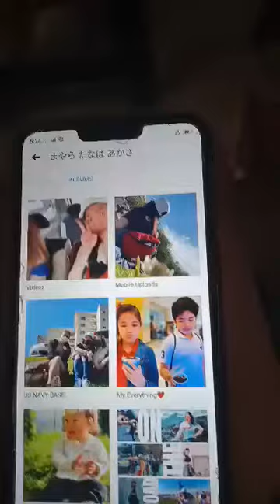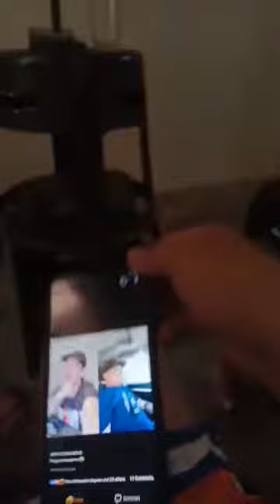Maganda nga daw si Kween!😂😂😂